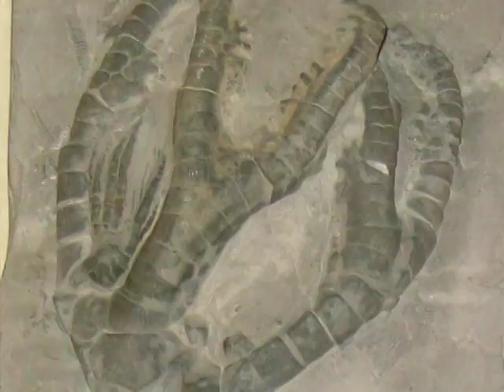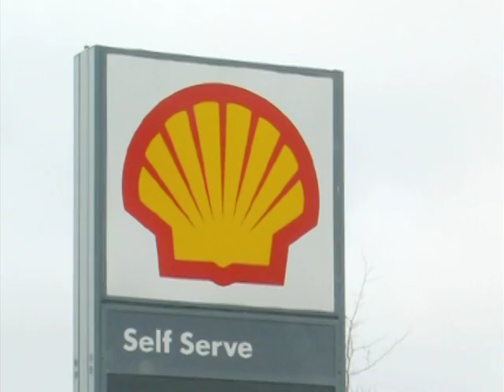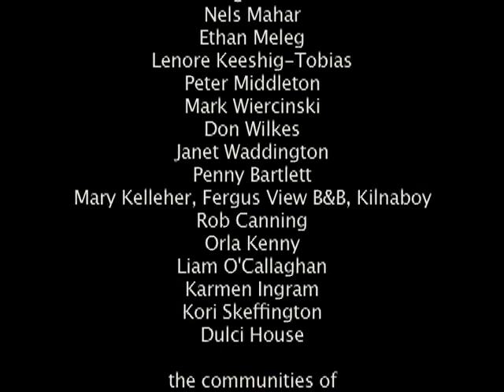Tobermory to Flowers Cove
From the tip of the Bruce Peninsula in Ontario, to the top of the Great Northern Peninsula in Newfoundland, from deep geological time to the present, this video poem combines images with music composed and performed by david sereda, film and lyrics by Elizabeth Zetlin, soundscapes, and ghazals, an 8th century Persian poetic form.